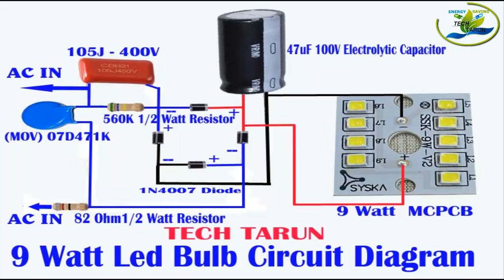9 Watt Led Bulb Driver Make Easily || Home Made Led Driver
9 Watt Led Bulb Driver Make Easily || Home Made Led Driver
Hello Friends in this video i have tried to give you detailed information
about how to make led bulb driver circuit | I hope this video will prove
My other social media links:-